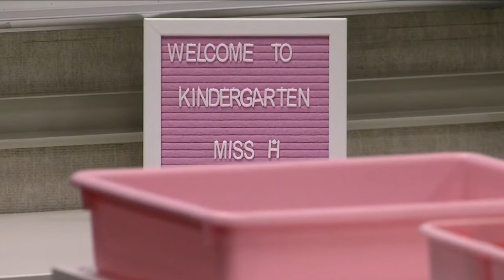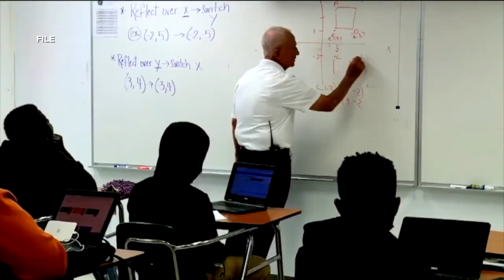DeSantis announces 3 proposed initiatives aimed at Florida teacher recruitment, retention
Gov. Ron DeSantis announced three initiatives aimed at recruiting and retaining teachers in Florida, which will be proposed during the next legislative session.